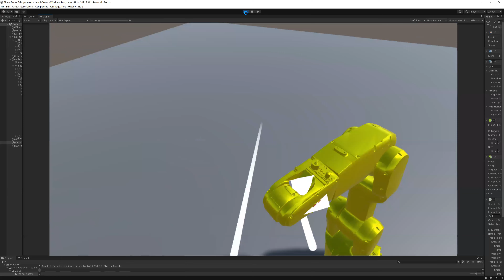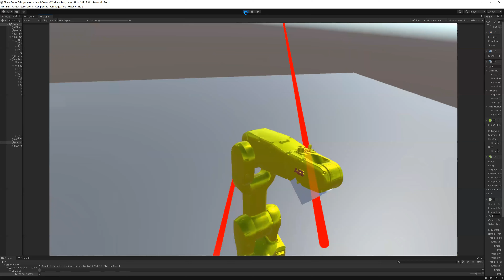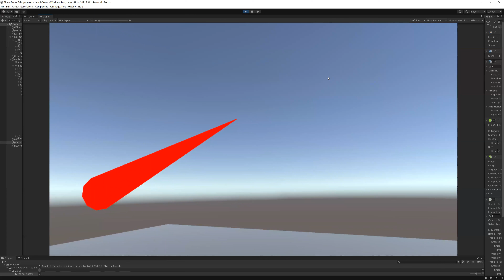Kinematic cube target 4